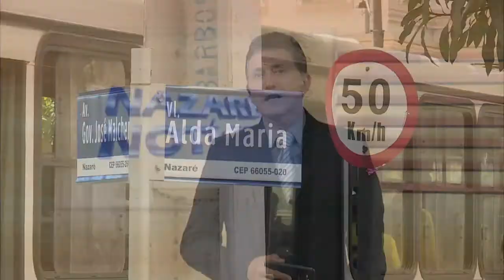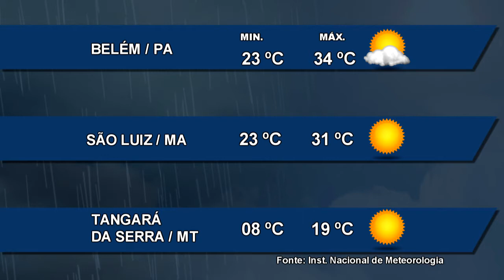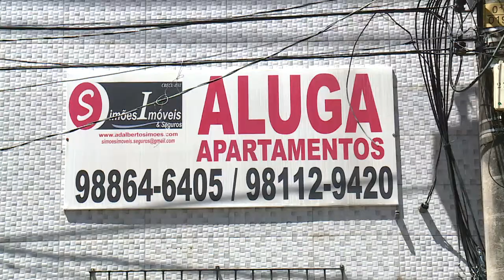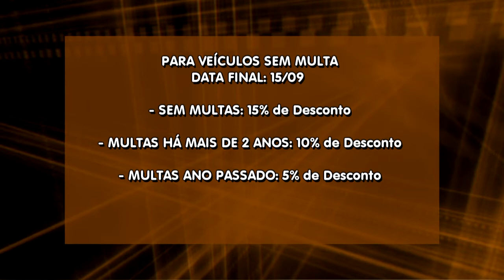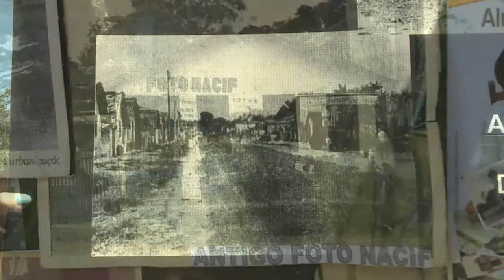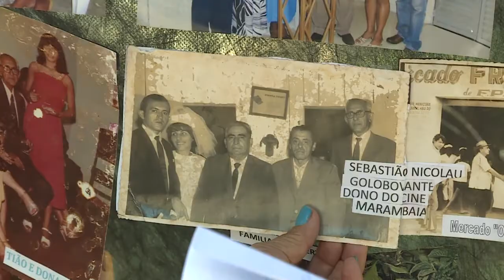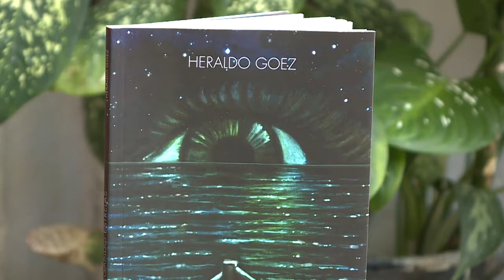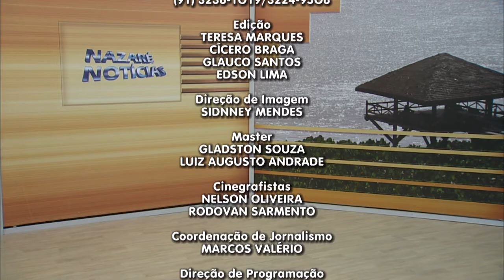Nazaré Notícias - 17/07/2017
Veja nesta edição:

- Conheça alguns pontos da reforma trabalhista;

- O Brasil continua no topo da lista dos países que mais registraram morte de ativistas ambientais;

- Em 10 anos, o número de pessoas que moram sozinhas no Brasil aumentou;

- Placas de identificação de ruas ajudam a contar a história de um povo;

- Vamos conhecer o bairro da Marambaia;

- E na entrevista de hoje vamos falar de “Alimentos inibidores de apetite”.